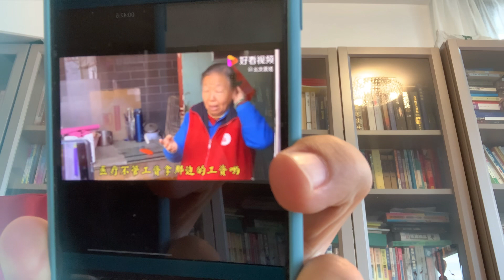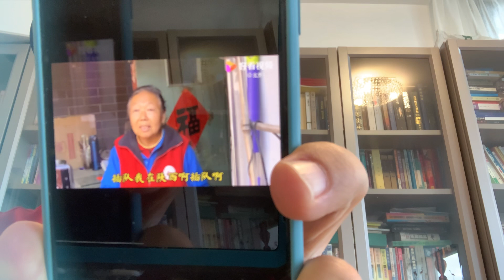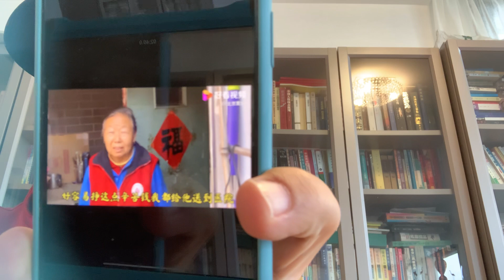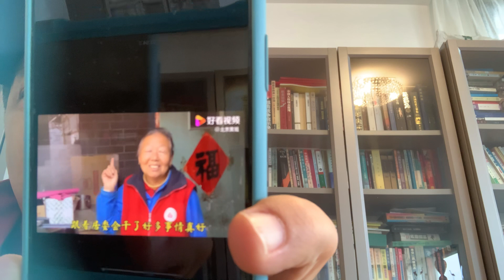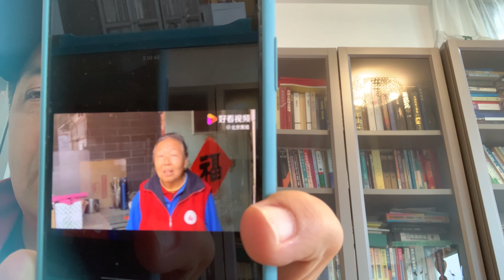中国政府：欠几千万老知青（包括家属👪）一笔债（一笔永远无法还清的债）